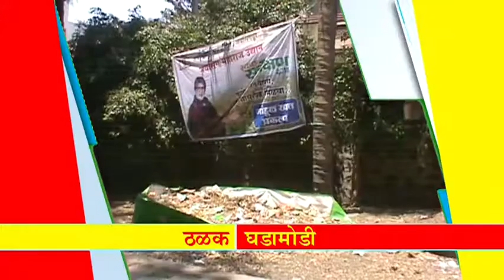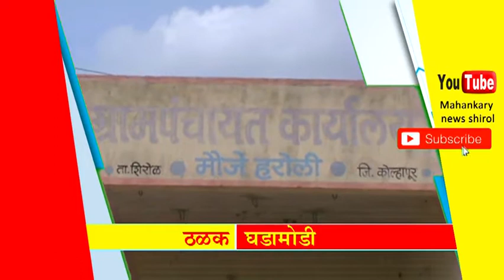महान कार्य न्यूज २८ मार्च २०१८ बुधवार ठळक बातम्या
चैत्र्य, शु. १२, शके १९४०